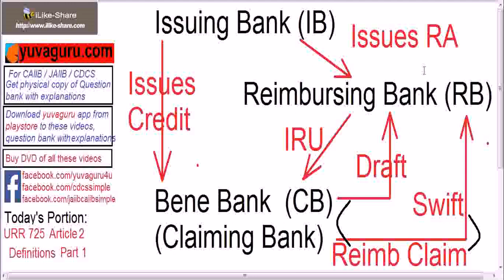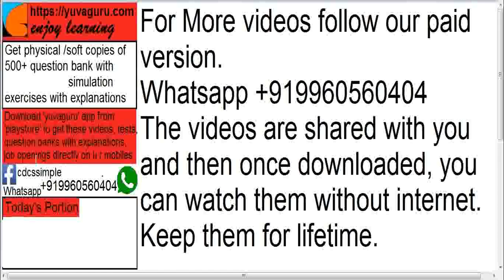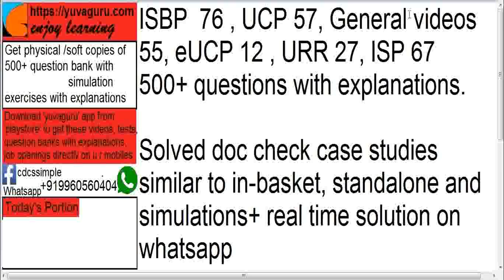CDCS Video Lectures URR 725 Article 4 Honour Reimbursement Claim by Vishal Mantri free